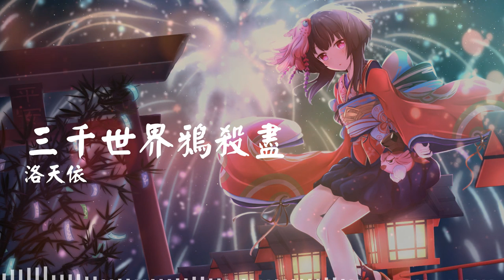三千世界鸦杀尽 - 洛天依 Luo Tianyi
🎧 三千世界鸦杀尽
洛天依 Luo Tianyi

🎤 歌詞：
夜寂夜鸦起，夜息夜鸦寂
夜息 伴君起且为君着轻衣 辞去
不过朝夕 却 恍若三季
雪 纷飞杨柳岸
看 谁家纸鸢 遥盼
风 扶摇青云巅
君 何时再 还
盼到红霞漫斜阳醉天边
再重拾羽衣轻点眉间
为君舞歌一曲纤云鹊桥仙
与君共醉倚樽前
今朝连夜雨飘摇落巫山
谁管他断了的红线
只恨那夜鸦声轻葬了缠绵
也葬了半世缘
夜息 孤影寂凭栏叹晚风急 别离
已过三季 却 恍若朝夕
燕 堂前雨喃喃
花 叶下缱绻 纸鸢
线 似断也未断
君 此生不 见
遥叹我不过歌舞青楼间
君墨染弦风流过青衫
世流言 事难全 夜夜共婵娟
夜夜夜鸦阑珊
君尝言 执长剑 灭杀鸦三千
春花共秋月与我踏遍
雨声乱 玉笙寒 挑灯又翻看
君予我的画卷
帆 彼岸携手流年 渐行渐远
我 焚琴断弦 只身游遍 山河万千
笑 不似彼时孤寒 他乡夜暖
忽 风起鸦声渐渐 吹落谁的泪眼